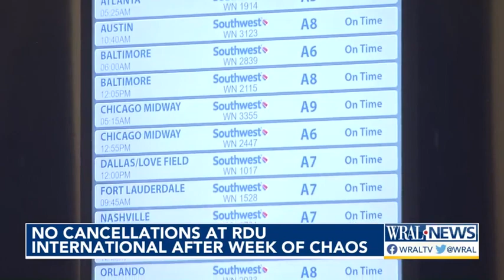RDU schedule operating smoothly after week of chaos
Flights were taking off and landing on schedule Friday for the first time in a week.